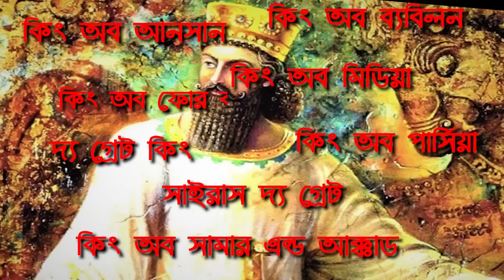পারস্য সাম্রাজ্য ❕ Achaemenid Empire ❕ পার্সিয়ান সাম্রাজ্য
The first great human empire was the Persian or Achaemirdian Empire, founded by Cyrus the Great. This video shows the Persian Empire from its foundation to its destruction.

References:
পার্সিয়ান সাম্রাজ্য, এ কে এম আবদুল আউয়াল মজুমদার
প্রাচীন পারস্যে থেকে আধুনিক ইরান পর্যন্ত সংক্ষিপ্ত যাত্রা-some wherein blog
পারস্য সাম্রাজ্যের ইতিহাস (১ম পর্ব): পরাশক্তির উত্থান-Roar Media

Thanks
mystery of history